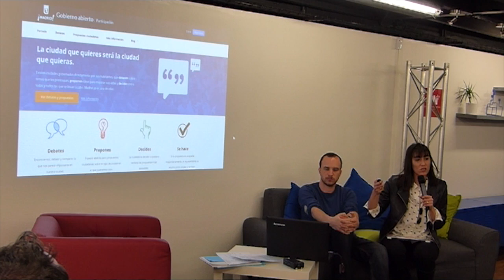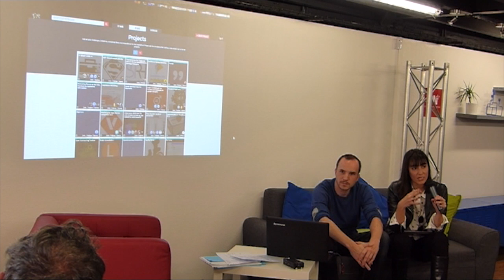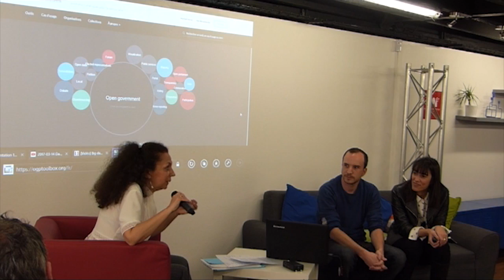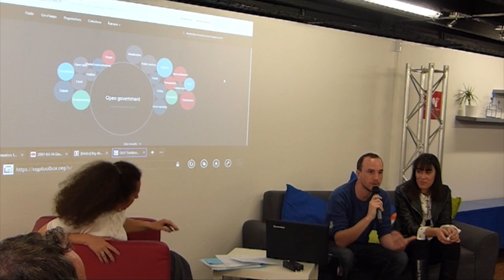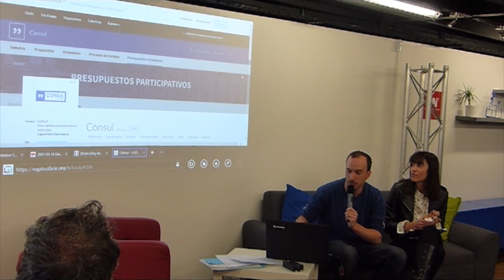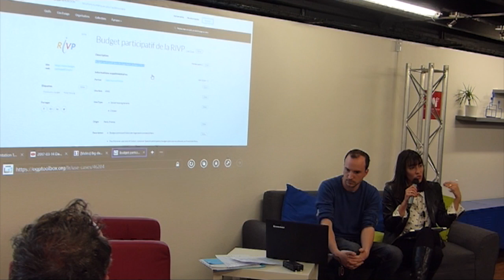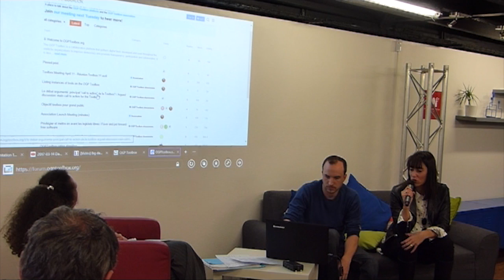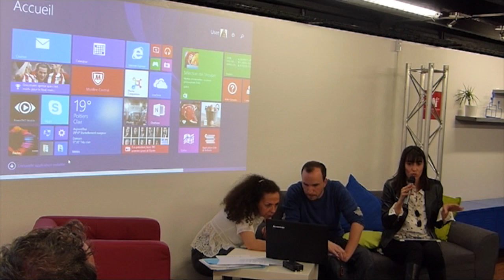OGP Toolbox - Rencontres Citoyenneté Numériques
Intervention de l'OGP Toolbox lors des Rencontres Citoyenneté Numériques à l'Espace Cobalt (Poitiers), le 10/04/17.